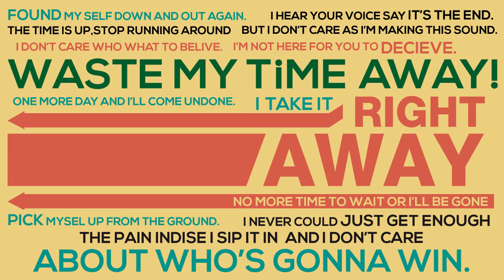Analog Guns - Right Away (Demo Version)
Hey! We are "Analog Guns" band from thailand
and here is this song's lyrics
Thanks for listen.Let's rock!!!

[verse1]
found myself down and out again
i hear your voice say it's the end
the time is up, stop running around
but i don't care as i'm making this sound

[pre-chorus]
i don't care who what to believe
i'm not here for you to deceive

[chorus]
waste my time away
one more day and i'll come undone
i take it right away
no more time to wait or i'll be gone

[verse2]
pick myself up from the ground
i never could just get enough
the pain inside I'll sip it in
and i don't care about who's gonna win